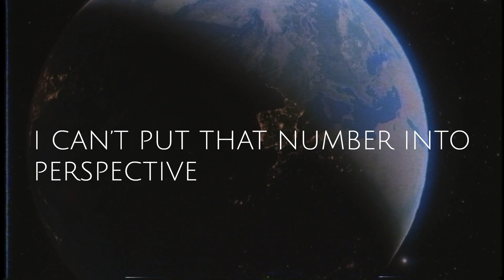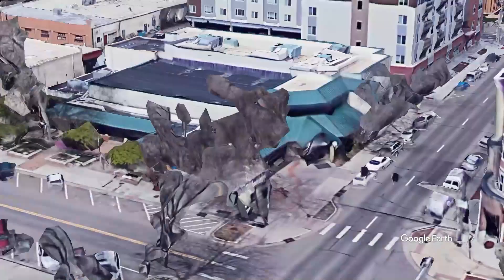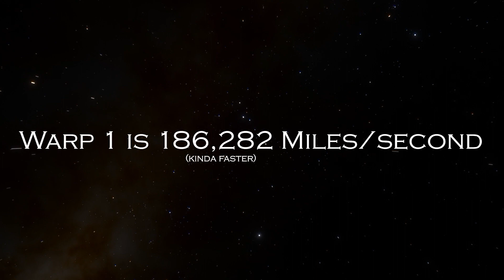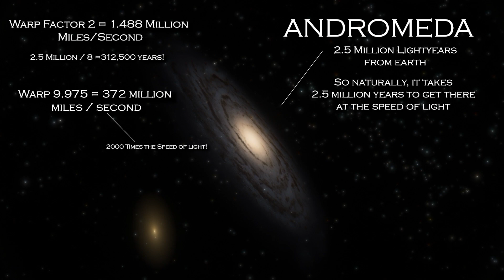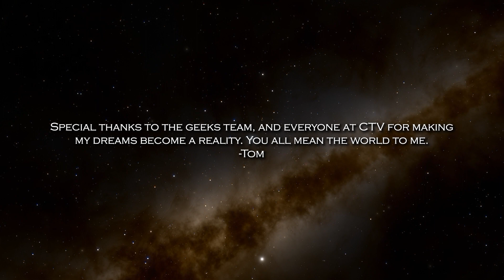Reaching the edges of the universe at the speed of light!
Lets think about this. How big is space really? Well, compared to use here on Earth, its pretty big. But how big is it exactly? And how long would it take us to get there? Well, Tom sets out to find the answer once and for all.

This piece was created for CTV Geeks in December of 2022, and has gone on to win multiple awards such as the Mark of Excellence Award, the National Hearst Multimedia Entertainment Award, and was recently nominated for the National College Media Association's Pinnacle Award.